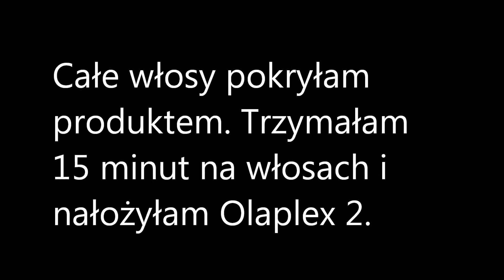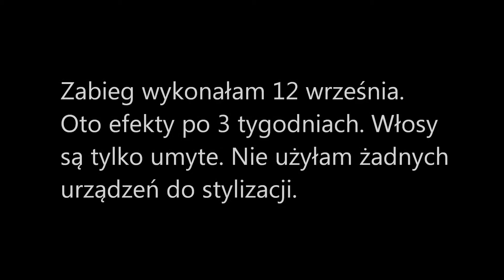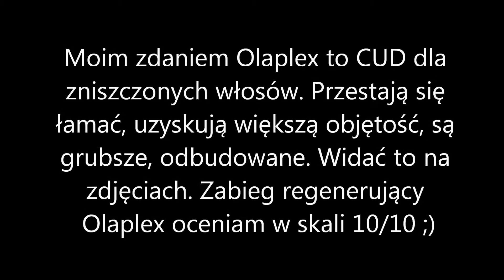Efekty kolejnego zabiegu Olaplex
Dziś krótko pokażę jak wykonałam zabieg regeneracyjny Olaplex.  Przedstawię również swoje zdanie. Będzie to zwięzła video-recenzja.
Dziękuję Pani z kanału DKG beauty hair, od której dowiedziałam się, że można stosować Olaplex solo w przypadku zniszczonych włosów. To przyniosło mi wspaniały efekt. Włosy zostały tak silnie zregenerowane, że są bardzo elastyczne, przez co się nie łamią i zauważyłam duży przyrost przez te 3 tygodnie od wykonania zabiegu.